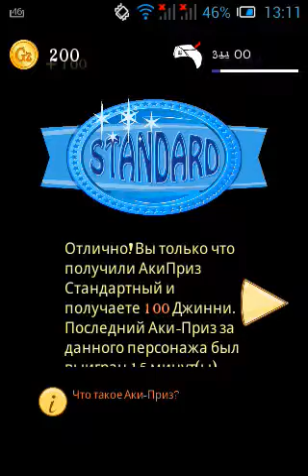Сука играет в Акинатора часть 1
Играем в Акинатор вместе с Сукой и загадываем всяких персонажей!

Сука Ебаный это одна из личностей Фёдора!